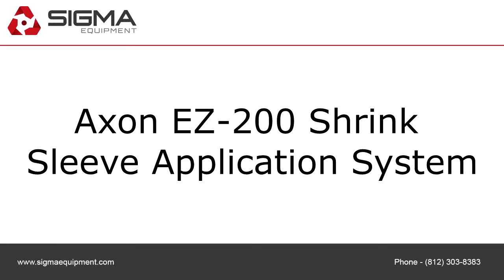Axon EZ-200 Shrink Sleeve Application System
To purchase or view details about the Axon EZ-200 Shrink Sleeve Application System for sale by SIGMA Equipment,